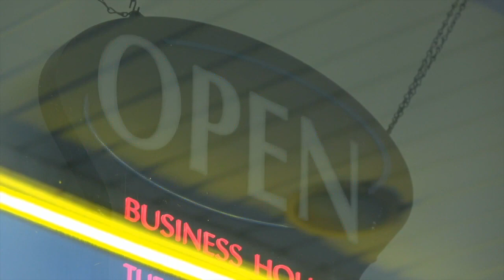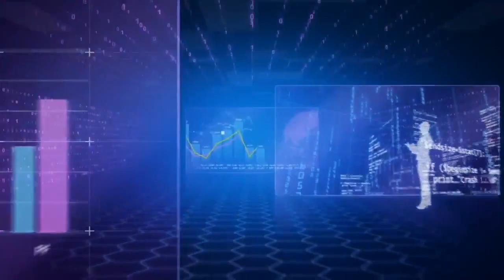Small businesses have concerns despite DeSantis signing 'Digital Bill of Rights'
Florida’s got new data privacy protections to shield users from the collection of their online information— but it may come at a cost to small businesses. Gov. Ron DeSantis signed the “Digital Bill of Rights” in The Villages on Tuesday morning.